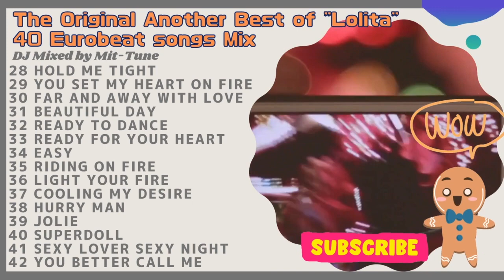The Original Another Best of "Lolita" 42 Eurobeat songs Mix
🎧曲リスト・Song List below 🍾👏☺️
0:00 Olele Olala (Beach Version)
3:53 Dance in the Night (Dance Mix)
6:13 Move Your Body (Extended Mix)
9:22 Walkie Talkie (Walkie Talkie Mix)
12:03 Modern Love
14:10 Please Me Now
16:38 I Wanna Be a Star
20:17 Rhythmysticaltycious
23:51 Loving Tonight
26:34 Crazy Dancer
28:57 My Heart Burns Like a Fire
31:22 Stop The Time Tonight
33:54 Goodnight Kiss
36:28 Anynight Anyday
38:56 Hot & Crazy Love
41:19 My Heart Is on Fire (Extended Mix)
43:28 Heart Attack
46:32 Baby One Baby Two
48:50 Baby Tonight (Extended Mix)
51:30 All I Want (Extended Mix)
54:13 Baby Don't Cry (Extended Mix)
56:43 Highway
59:04 Listen to My Heart
1:01:23 Miracle Tonite
1:03:54 Pizza Dance (Extended Mix)
1:06:56 Sexy Hi Sexy Eyes
1:09:26 One in a Million
1:11:56 Hold Me Tight
1:14:14 You Set My Heart on Fire
1:16:47 Far and Away with Love
1:19:16 Beautiful Day
1:22:35 Ready to Dance
1:25:39 Ready for Your Heart
1:28:03 Easy
1:30:20 Riding On Fire
1:32:42 Light Your Fire
1:35:00 Cooling My Desire
1:37:19 Hurry Man
1:39:54 Jolie
1:42:18 Superdoll
1:44:47 Sexy Lover Sexy Night
1:47:06 You Better Call Me